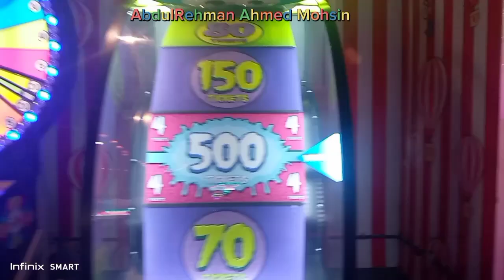(3 Best) Records must watch this Amazing